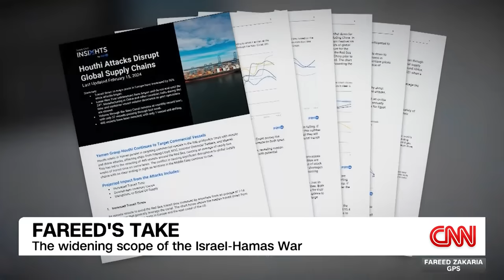Fareed's Take: The scope of the Israel-Hamas war is widening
CNN's Fareed Zakaria weighs in on the West's approach to the rise in geopolitical conflict.